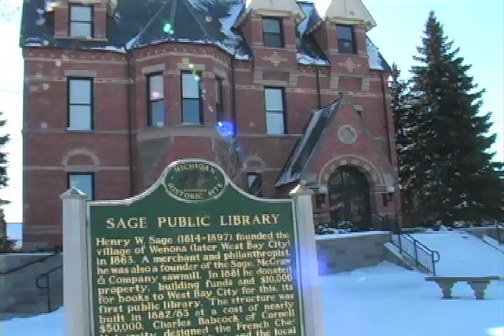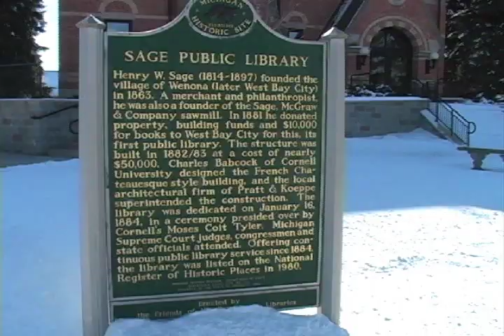Segment : "Flashback"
Segment produced for a local interest/origination television program highlighting Bay City's historic Sage Library and the surrounding neighborhood.